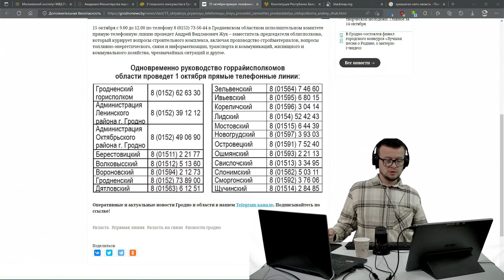Садовский Алексей Валентинович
Вопрос про НАТО не понравился.
Родился 8 января 1976 года в д.Осово Глубокского района Витебской области.
Белорус. Образование высшее, в 1996 году окончил Гомельский кооперативный институт по специальности бухгалтерский учет, контроль и анализ хозяйственной деятельности. Трудовую деятельность начал в 1996 году контролером-ревизором контрольно-ревизионного управления Гродненского областного потребительского союза.